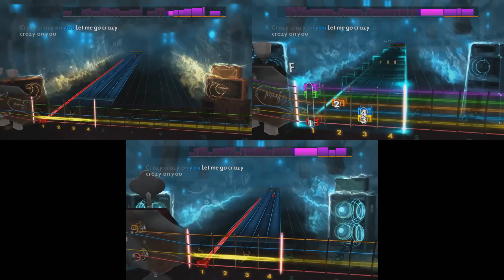Rocksmith 2014 (Heart - Crazy on You) Lead/Rhythm/Bass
That intro... good god!